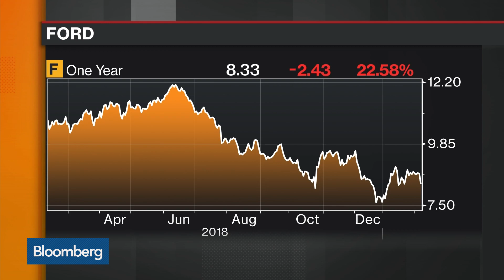Ford Invests $1 Billion in Chicago Plants Building SUV Models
Feb.07 -- Joseph Hinrichs, president of global operations at Ford, discusses the company's $1 billion investment in two Chicago factories that build high-profit sport-utility vehicles. He speaks with Bloomberg's David Westin on "Bloomberg Markets: Balance of Power."